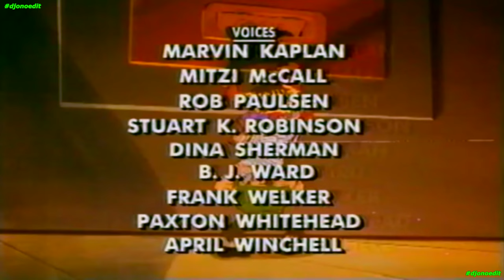Monster In My Pocket 1992 Special The Big Scream Cartoon Animated djonoedit